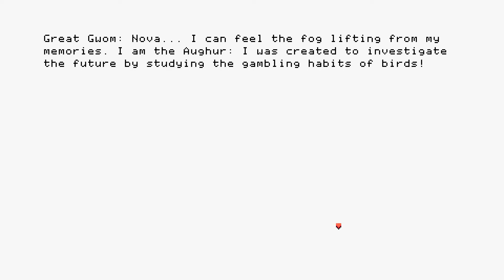Anodyne 2: Return to Dust Gameplay (PC) - Great Gwom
Game: Anodyne 2: Return to Dust
Release Date: August 12th, 2019
Developer:  Melos Han-Tani, Marina Kittaka
Publisher: Analgesic Productions

Captured on PC December 8th, 2019